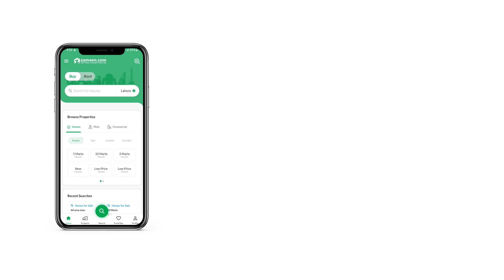5 MARLA HOUSE FOR SALE IN PHASE 2 HAMZA TOWN LAHORE